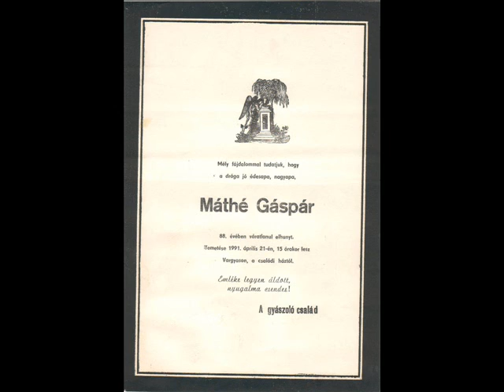Száz év tükrében az erőszak - 1914-2014 - Máthé Kincső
A ma Marosvásárhelyen élő, közben az egyetemet is elvégzett Máthé Kincső még középiskolásként, 2009-ben készítette el az alábbi klipet, amelyben székelyföldi családjának történetét dolgozta fel - az első világháborútól kezdődően.